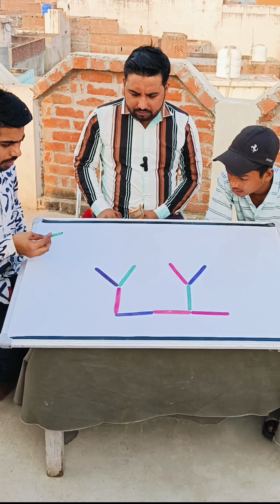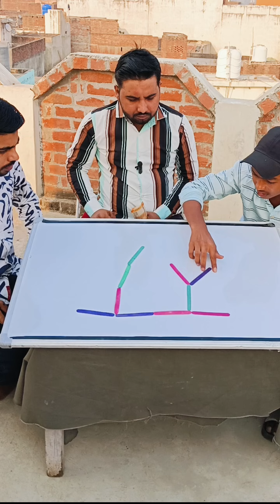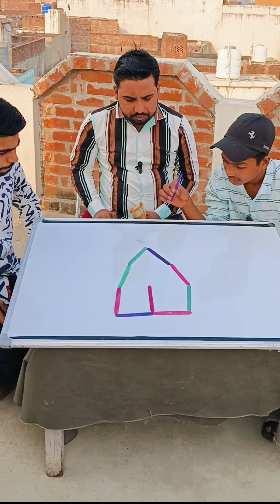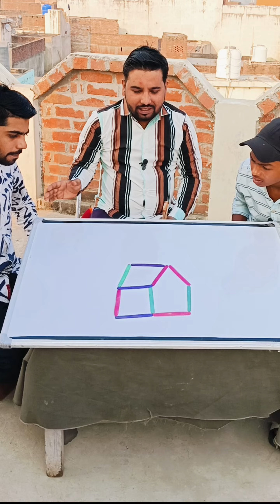4 स्टिक से झोपड़ी बना और सफल हो जाओ 😱😱 hard mind challenge??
4 स्टिक से झोपड़ी बना और सफल हो जाओ 😱😱 hard mind challenge??

Doston lekar a gaye hain 1 or naya challenge

Doston Aaj fir mind challenge

Doston kuchh naya Sikh lo